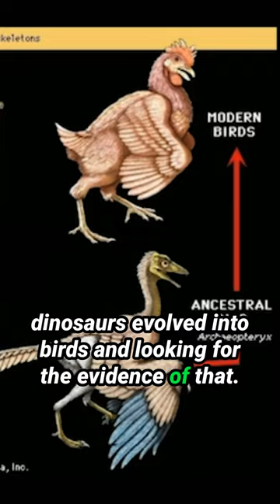Dinosaurs, Evolution, and the Bible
As in the case of the myth of human evolution, the world is being deceived by art, imagination, and misinterpreted (or even intentionally manipulated) fossils. Evolutionists really don’t know how dinosaurs came into existence or how they went extinct, and they have no real evidence (that stands up under scrutiny) that they evolved into birds. Rather the Bible gives us the truth to know how and when they were created and why we find their bones fossilized in rock layers. The connection of the dinosaurs to the gospel is also made clear. This well illustrated presentation will help kids and adults to recognize the evolutionary brainwashing on this subject.